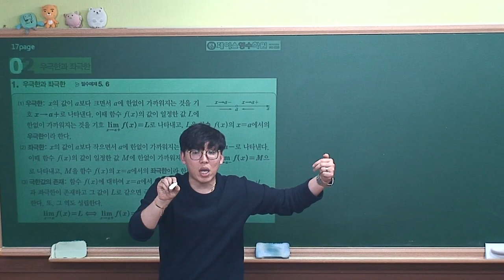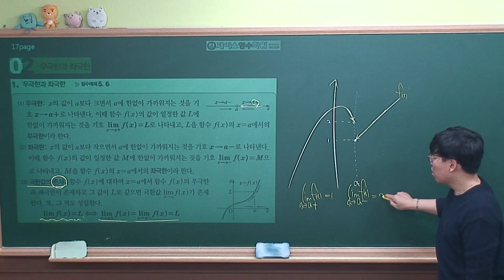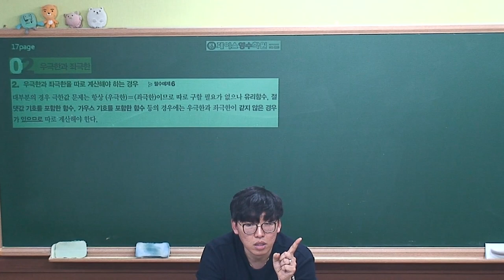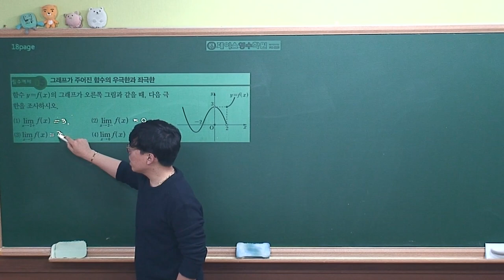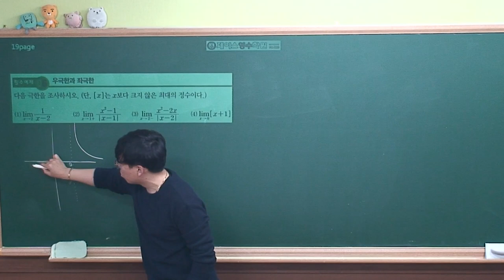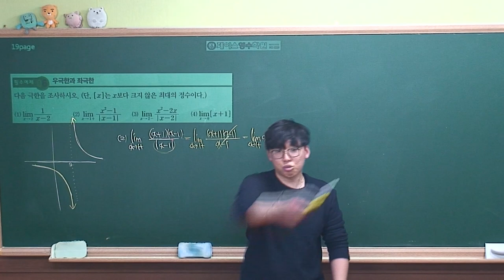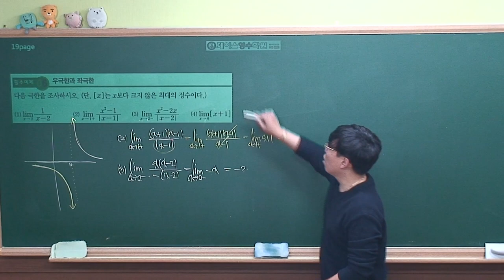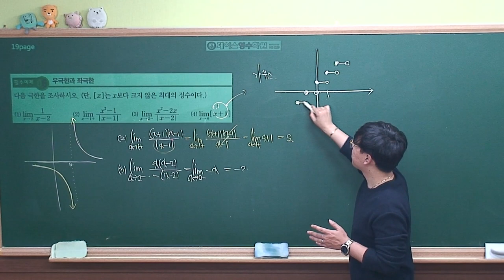[수학2 개념원리(2019 고2)] Ⅰ-01(2)우극한과 좌극한